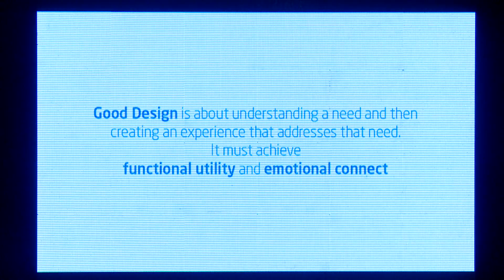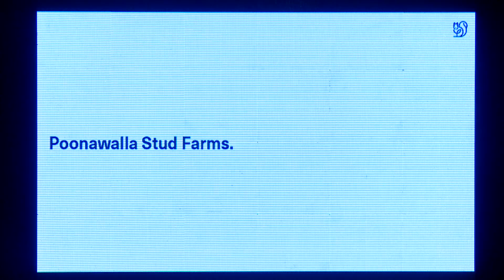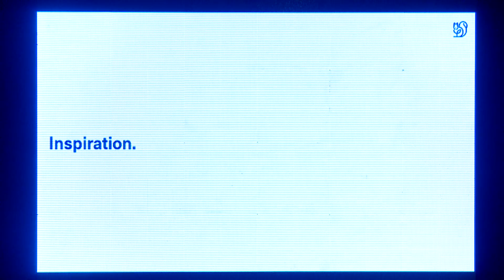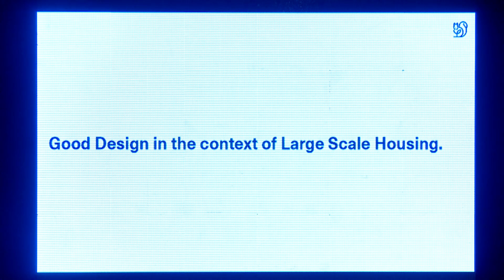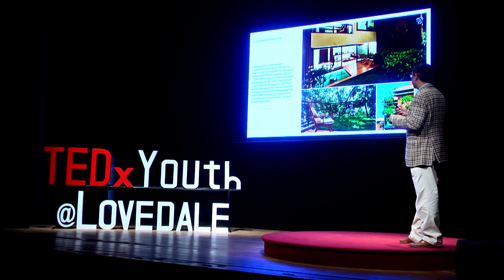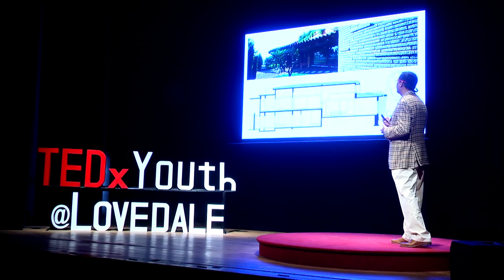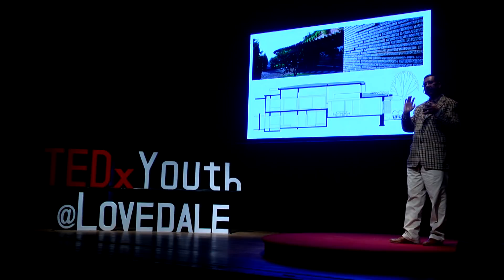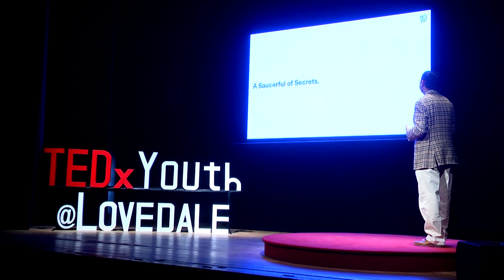Think Design | Kamal Sagar | TEDxYouth@Lovedale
Kamal Sagar  graduated from IIT Kharagpur in 1992, with a degree in Architecture.
Kamal’s work has focused mostly on creating warm spaces and a high quality experience in high-rise housing projects, through homes that embrace nature. His work has always been inspired by music and art. He founded Windmills Craftworks, in 2012, a Jazz Theatre, Microbrewery and Restaurant, where the audience is able to experience great talent at close quarters, with exceptional sound quality and in a beautiful, warm and comfortable setting . TOPIC- Think Design.

Kamal’s work has focused on mostly on creating warm spaces and a high quality experience in high-rise housing projects, through homes that embrace nature. His work has always been inspired by music and art. He founded Windmills Craftworks, in 2012, a Jazz Theatre, Microbrewery and Restaurant, where the audience is able to experience great talent at close quarters, with exceptional sound quality and in a beautiful, warm and comfortable setting . This talk was given at a TEDx event using the TED conference format but independently organized by a local community.